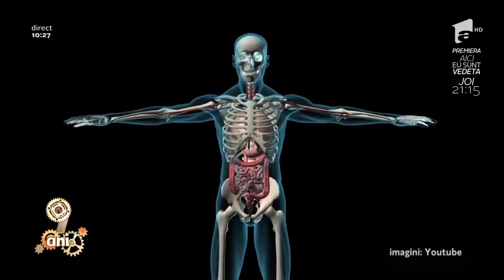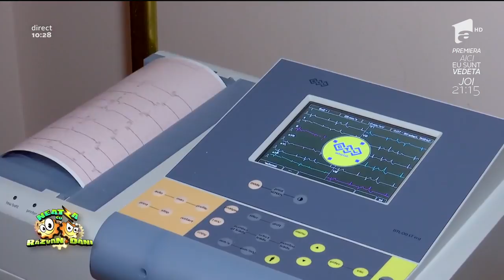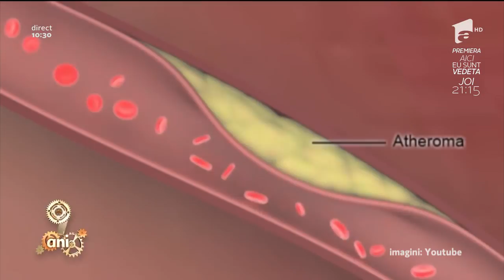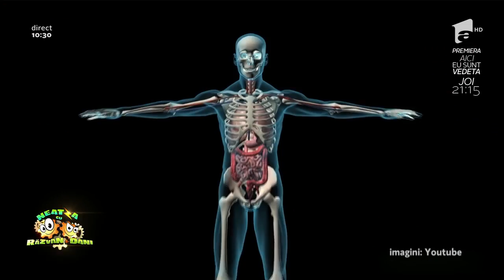Bună dimineaţa, Sănătate! De ce apare şi cât de gravă este hipertensiunea arterială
Vezi ediția integrală pe ANTENAPLAY Hipertensiunea arterială (HTA), cunoscută de asemenea sub numele de tensiune arterială crescută sau hipertensiune, este o boală cronică caracterizată prin valori crescute ale presiunii arteriale. Valoarea ridicată face ca inima să pompeze într-un ritm mai accelerat față de ritmul normal pentru a propulsa sângele în vasele sangvine.